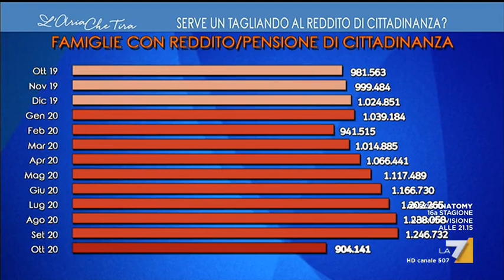Tagliando al reddito di cittadinanza, la rivelazione di Guido Crosetto: "I navigator mi hanno ...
Guido Crosetto (imprenditore): "Mi ricordo che c'era gente che diceva che in dodici mesi i centri per l'impiego si sarebbero trasformati e sarebbero diventati più efficienti di quelli tedeschi".